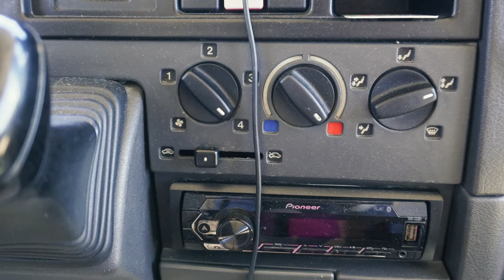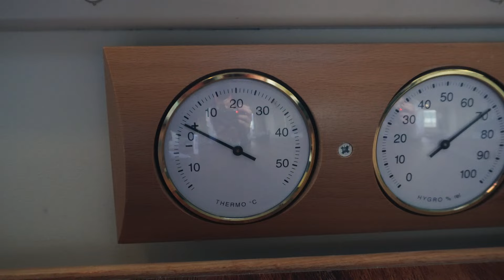L'ENFER de tout NOMADE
Il fallait bien qu'il nous arrive quelque chose ^^
Tu sais quand tu sens que tu es en train de te faire enfler, ben c'est ce qui s'est passé. J'ai jamais vu Xavier autant avec le diable sur son visage. Pour avoir des infos il fallait leur tirer les vers du nez, et on leur disait " même si ça prend deux semaines c'est ok, au moins on peu s'organiser différemment pour pas claquer notre argent à l'hôtel". Je sais pas si ils comprenaient ou pas mais ne voulaient pas nous donner d'estimation de temps. Si ça t'arrive fais toi bien comprendre et te laisse pas faire, parce que c'est ton argent. On a vraiment du pas avoir de chance, mais du coup à chaque fois qu'on traverse l'Espagne on craint la panne. Tu l'as constaté il n'y a pas de vidéo dans ce pays car nous n'avons eu que des mauvaises aventures. Le pire c'est que bcp d'autres voyageurs nous ont dit la même chose. Bref, on y retournera peut-être un jour, car ça reste un très beau pays. Ce serait dommage de rester sur cette expérience...
Et toi? Quelles sont tes expériences dans ce pays si tu y es déjà allé?

Toutes les promotions Ecoflow (5% avec notre code)
Avoir internet à l'étranger pendant ses voyages (5% avec notre code)
Protégez votre véhicule avec une caméra Reolink (5% avec notre code)

🎬  CHAPITRAGE
00:00 introduction

🟢 VIDÉOS EN RAPPORT AVEC CELLE CI